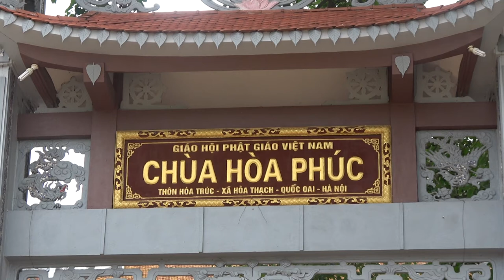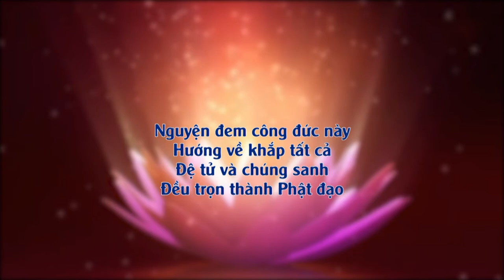Ni Sư Hương Nhũ || Lại Chuyện Tình Yêu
Lại Chuyện Tình Yêu - Ni Sư Hương Nhũ giảng trong Khóa Tu Mùa Hè '' Tìm Về Chốn Bình Yên '' tại chùa Hòa Phúc - thôn Hòa Trúc, xa Hòa Thạch, huyện Quốc Oai, Hà Nội. ( ngày 03/07/2017 )